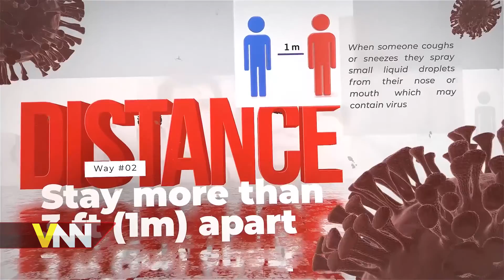Corona Virus Instructions || How to Protect yourself from Covid-19 || Stay Home Stay Safe